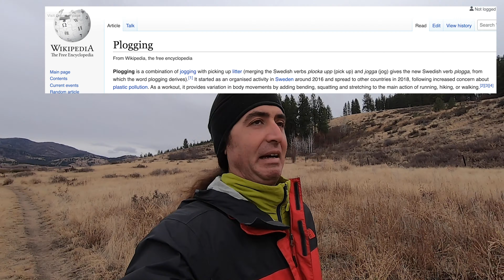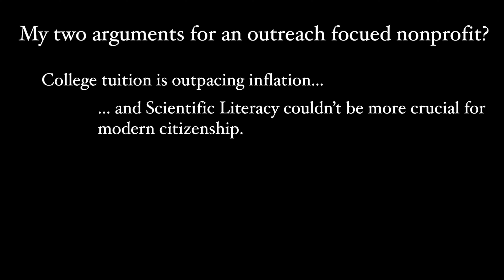More writing than math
The hardest part of building a new organization is arguing for its existence. Research, research, research, and then... Tell a story. I hope I get to work on some mathematics soon.